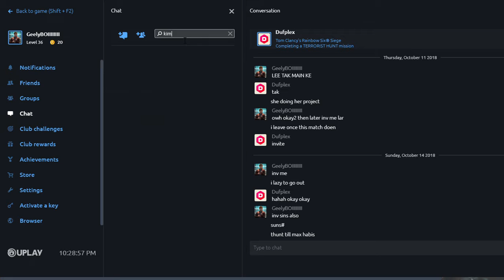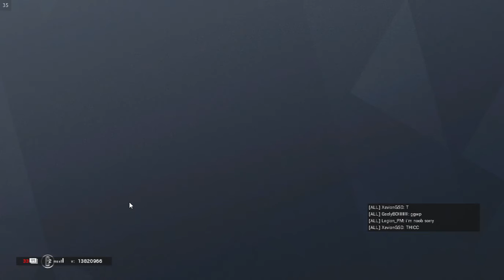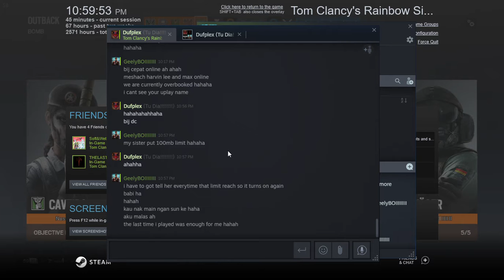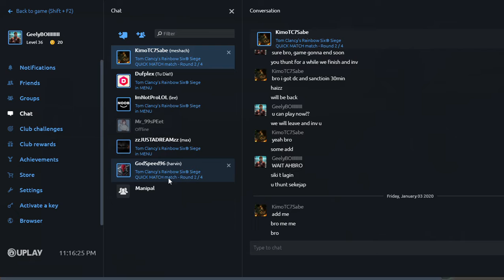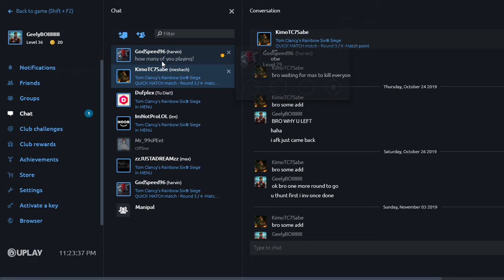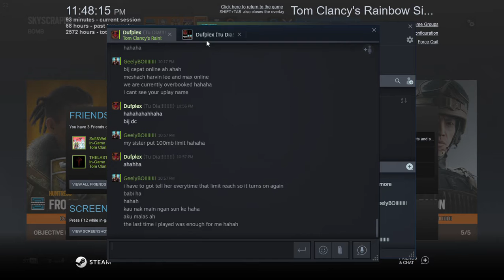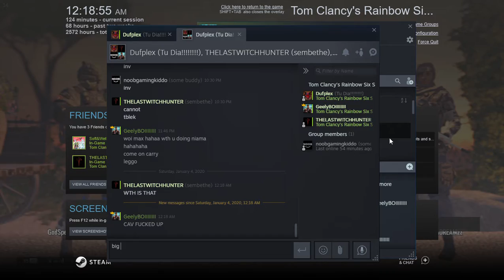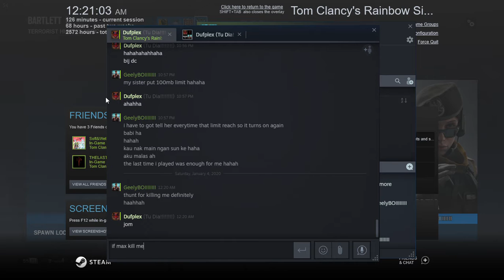Rainbow Six 2020 01 03 22 28 05